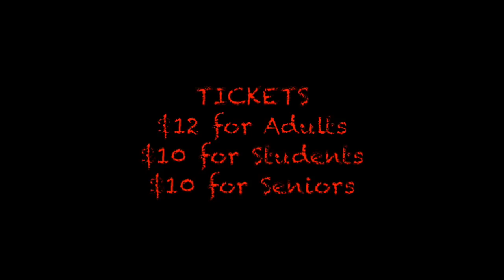West Side Story - Trailer - HMHS Drama Club 2019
The HMHS Drama Club Proudly Presents. . .

On the harsh streets of the upper west side, two gangs battle for control of the turf. The situation becomes complicated when a gang members falls in love with a rival's sister. Experience one of Broadway's most classic tales, brought to life by the HMHS Drama Club.

March 8, 9, 15, 16 @ 7:30 pm

Adults - $12
Students - $10
Seniors - $10